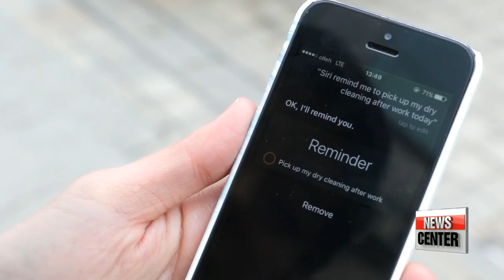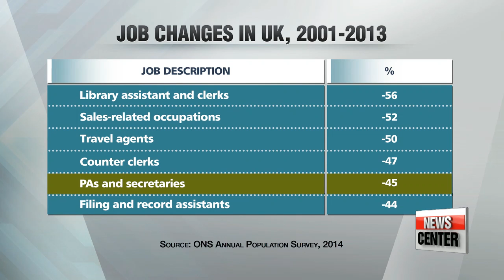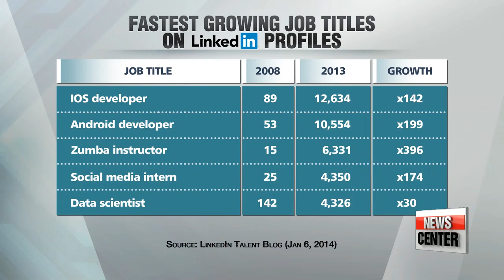The fourth industrial revolution and the future of jobs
4차 산업혁명 - 미래일자리
As evidenced by drastic developments in AI... change is underway.
"A perfect storm of business model change in all industries, resulting in major disruptions to labor markets." That is what's expected in the near future... according to the World Economic Forum's report on the future of jobs.
How so and what needs to be done to better prepare ourselves for this rapid change?
Our News Feature tonight... with Kwon Jang-ho.

"SIRI, remind me to pick up my dry cleaning after work today.
SIRI can be a useful tool, though it's not really ready to replace the role of a human personal assistant yet. But that's where the technology is heading."

At the World Economic Forum in Davos last week, Stuart Russell, a leading expert in computer science, suggested that in the future, artificial intelligence would become the ideal personal assistant, perform better than humans, and be available to all.

"We're talking about a system which is there on your shoulder and can provide advice, and can help you navigate the complicated world."

But perhaps that future is already here.
A study last year found that between 2001 and 2013, personal assistant jobs in the U.K. had fallen by 45-percent.
Other occupations such as library assistants and travel agents also saw huge declines.
The report concluded that the losses were mainly among jobs where productivity had been greatly improved by technology.

"Jobs which are standardized, repetitive, and involve patterns, are jobs that will be taken over by artificial intelligence and robots. For instance, in the U.S., 75-percent of Wall Street trading is being made by computers. Even in journalism, sports and finance news reports can be produced by AI autonomously."

Researchers at the University of Oxford in 2013 said that 47-percent of jobs in the U.S. could potentially be done solely by machines within 10-20 years.
The study also said that any job that involves little social intelligence, creativity, and perception is at risk.
Further studies showed that Korea is at a higher risk of losing jobs, as it has been estimated that 63-percent of the country's workforce could be computerized.

"Our research found that it is a very risky situation, far more so than that in the U.S. and other developed countries. The reason is because the ratio of Korean jobs that involve simple manual skills or office administration work is higher than other places."

But the research paper offers hope in that new fields will open up, especially in IT and software development.
The social business networking site LinkedIn put together a list of the top 10 job-titles that barely existed before 2008.
8 out of 10 were from digital industries, with IOS and Android software developers coming out on top.

Academics and business leaders agree that the changing nature of the job market in general cannot be stopped and that the next task in hand is for society to adapt to such changes.

[14:50]
"Those already working will need to go through a re-education. Moreover, they need to study new fields in order to survive, and for that, universities and the government need to provide related courses or financial support."

"I think re-training is the responsibility for the corporation. If we know the future, and I think we are almost crystal clear that we know the future, that's what we're talking about, then we have to start retraining the people. And also we have to work with the government to really create the future talent to be more adaptive to the future trend."

"The fourth industrial revolution is coming. It should make life a little easier, better, more productive. But for some of us, that might not happen if jobs and our livelihoods become collateral damage. To prepare for it, more steps need to be taken by governments, businesses and, of course, ourselves.